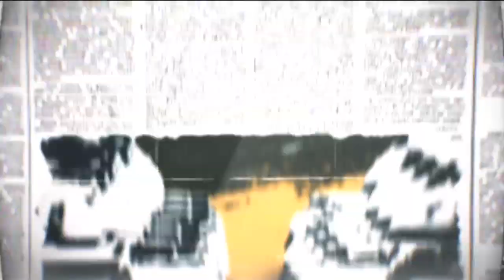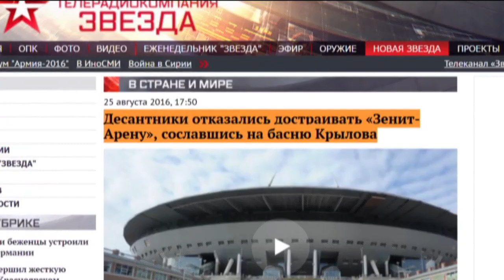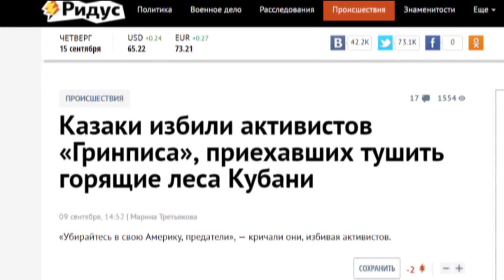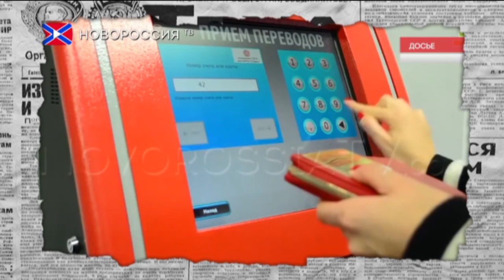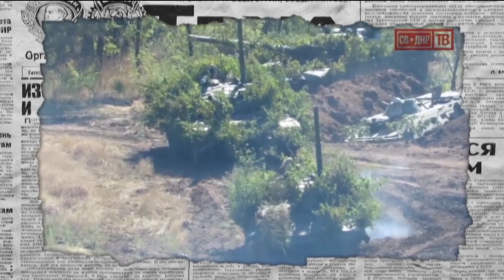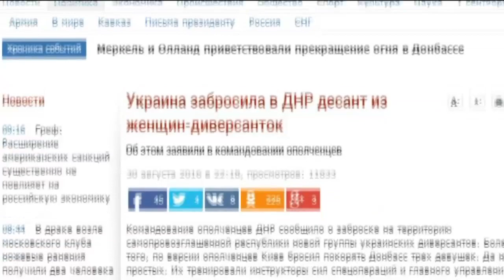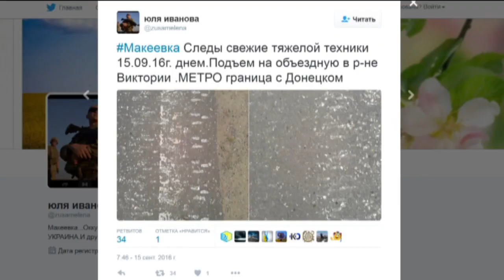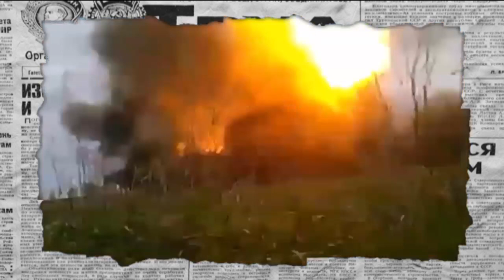Антизомби — Выпуск 74 — 16.09